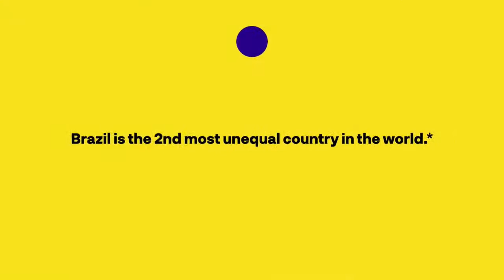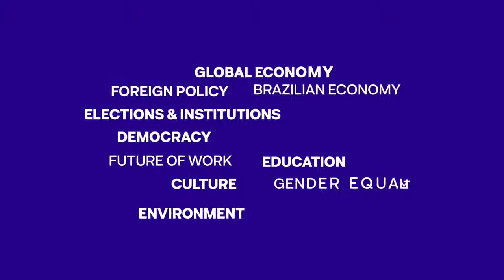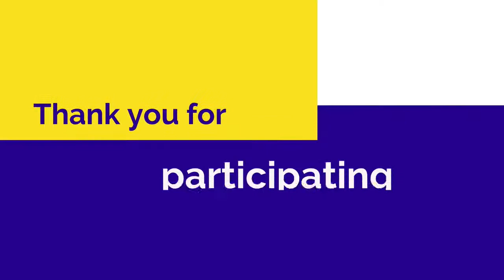Conférence Pour le Brésil - Structural Racism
Conférence Pour le Brésil - Structural Racism - Thiago Amparo & Gabriel de Carvalho Sampaio & Jurema Werneck & Bárbara Paes

Interventions:

● Thiago Amparo, diversity coordinator at the Getúlio Vargas Foundation and columnist at Folha de S. Paulo
● Gabriel de Carvalho Sampaio, lawyer and coordinator of the program on confronting institutional violence and strategic litigation at Conectas Direitos Humanos
● Jurema Werneck, doctor and executive-director of Amnesty International Brazil

Moderator: Bárbara Paes, gender and development master from the University of Sussex and co-founder of Minas Programam

Pour le Brésil Conference is an initiative led by students and alumni of Sciences Po that will broadcast online discussions from October 24th to December 5th, every Tuesdays and Saturdays. Our main objective is to promote fruitful exchanges and discussions on how to overcome the main political, economic, and social challenges towards a more sustainable and inclusive development in Brazil.

Where to watch:
• On YouTube @conferencepourlebresil: in Portuguese and English
• On the Twitter of our partner Headline @headline_br: in Portuguese

Broadcast by Estudio 42